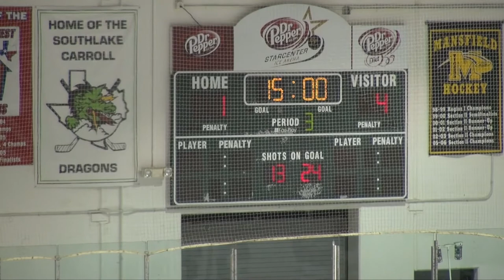Marcus Varsity - Game 18 - 2012-02-02 - 4 of 6